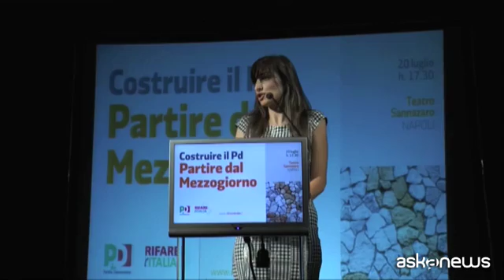Pd, Orfini e Orlando a Napoli per la parlare di Mezzogiorno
Napoli (askanews) - "Costruire il Pd, partire dal mezzogiorno": se ne è discusso a un'assemblea regionale a Napoli con il presidente del partito Matteo Orfini e il ministro della Giustizia Andrea Orlando. Sul tavolo anche le inchieste su Lorenzo Diana, ex senatore Pd, e sull'europalramentare Nicola Caputo. "Aspettiamo le valutazioni della magistratura. Il tema della legalità è prioritario nel Pd. Ma siamo anche garantisti. Quindi aspettiamo il lavoro magistratura", ha spiegato Orfini.
Al centro del dibattito anche la questione delle correnti del partito e delle future elezioni comunali di Napoli. L'ipotesi sul tavolo è la scelta di un candidato senza il ricorso alle primarie, uno strumento che secondo Orlando fa giustizia delle correnti. "Noi non siamo contro le correnti, ma siamo contro correnti che siano strumento di selezione della classe dirigente su basi di fedeltà. Noi pensiamo che le correnti debbano essere dei luoghi dove si elaborano idee", ha sottolineato il ministro.
Sul discorso primarie a Napoli, dopo il caso De Luca, secondo Orfini la questione va affrontata di concerto tra partito nazionale e regionale. "In alcuni casi le primarie si sono dimostrate uno strumento utile a scegliere il candidato migliore, in altri casi no. Bisogna valutare lo strumento per trovare la candidatura più forte ed autorevole. Il dibattito entrerà nel vivo in prossime settimane quando il Pd avrà un candidato che punta a riconquistare questa città", ha concluso Orfini. Le elezioni sono in programma nel 2016.